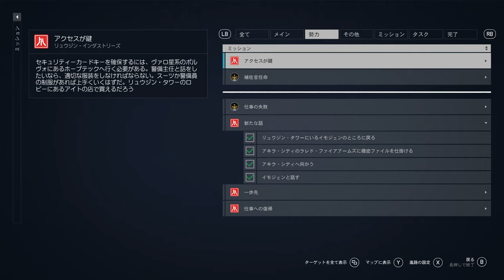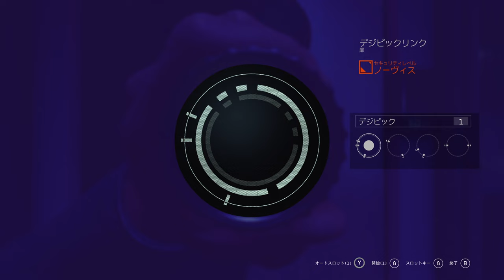【Starfield】PC版実況#8 "引き篭もり犯を成敗することになった工作員"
交渉術を駆使して人質を解放できるもんならそれが一番だったけど、それがダメでこっそり人質を救出することにも失敗したので、ギャングの皆さんにはお縄に付く以前に○んでいただくことにした(殴

OS: Windows10 64bit
CPU: Core i9-10850k
RAM: 64GB
GPU: RTX3090 24GB
キャプチャボード: Monsterx u3.0r or AVerMedia Live Gamer 4K GC573
キーボード: K65 RAPIDFIRE Cherry MX Speed RGB COMPACT
マウス: logicool g402
ヘッドセット: Logicool G G933s無線仕様
マウスパッド: Logicool G G240t
所持中の家庭用ゲーム機:

【サブ機】
OS: Windows10 64bit
CPU: Core i7-7700K 4.2GHz
RAM: 16GB
GPU: GTX1080Ti 11GB+Asetek